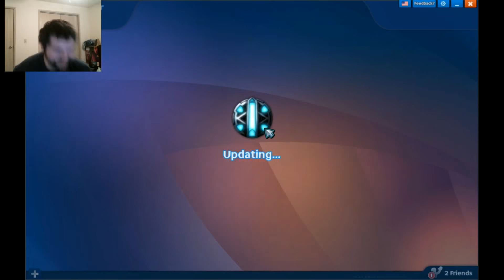Brawl of Ages : Episode 4 : Best Streak Ever!!!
I get far better at this game, but something not mentioned in this video right after it ended, I continued to play for another hour and never won a game since the recording ended :(.